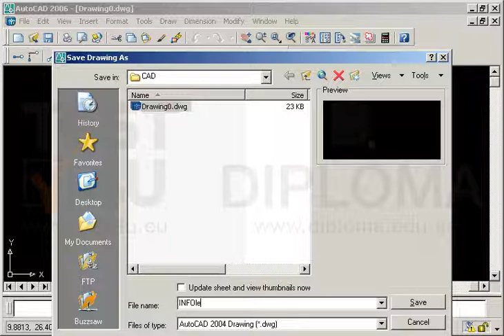Σχεδιάστε έναν δακτύλιο (Donut), με εσωτερική διάμετρο 5 και εξωτερική διάμετρο 10. Το κέντρο το...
Σχεδιάστε έναν δακτύλιο (Donut), με εσωτερική διάμετρο 5 και εξωτερική διάμετρο 10. Το κέντρο το δακτυλίου είναι το σημείο με απόλυτες συντεταγμένες (20,15). Αποθηκεύστε το σχέδιο με όνομα INFOlearn36res.dwg